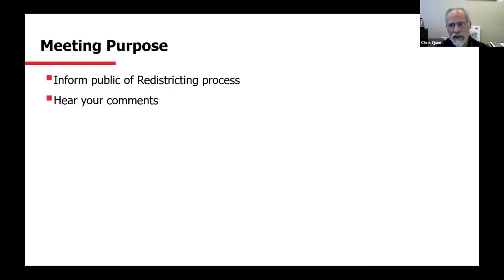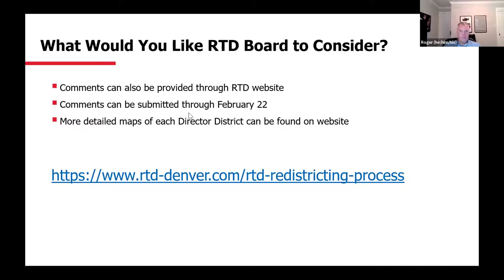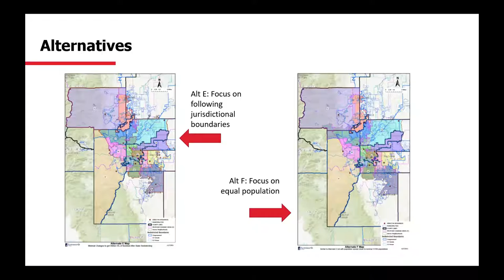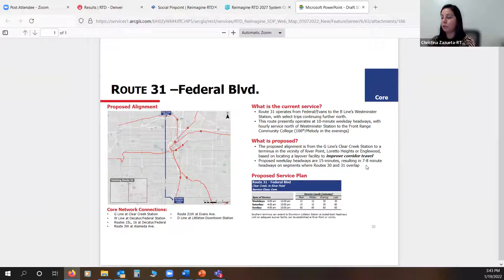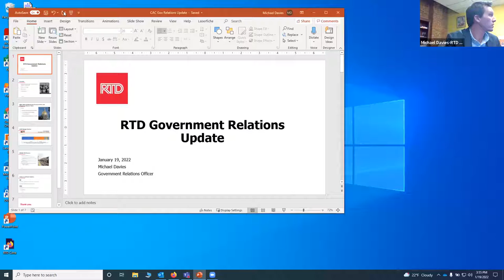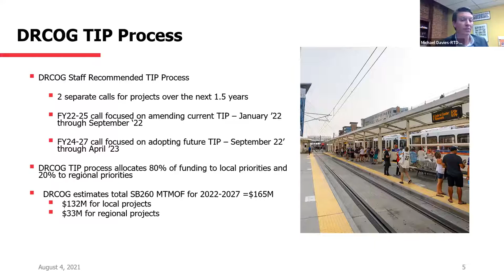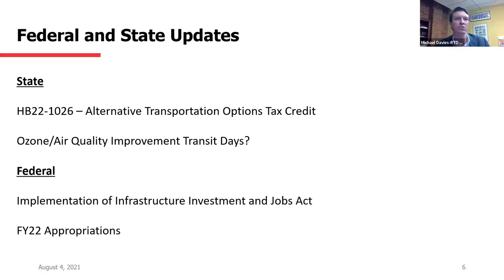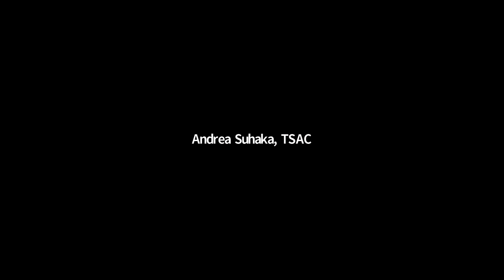RTD Citizens Advisory Committee Jan 19 2022 Meeting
AGENDA
1. Welcome and Introductions
2. Redistricting Public Meeting
3. Reimagine RTD Update
4. Overview of RTD Government Relations Priorities
5. Other Matters